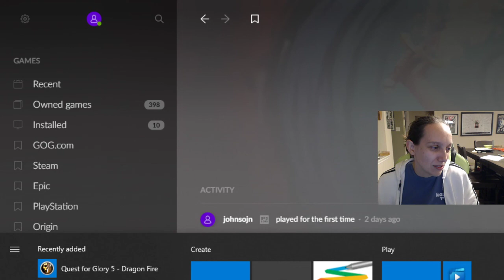2/2/2021 Quest for Glory 5 Steam: Day 3